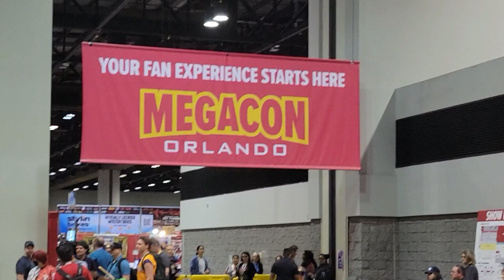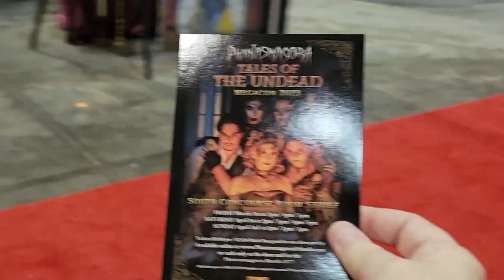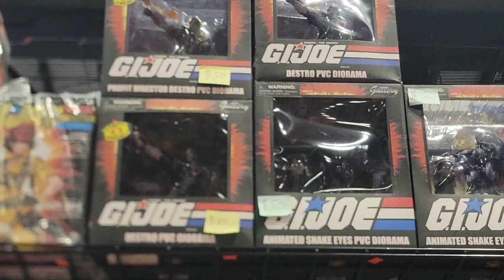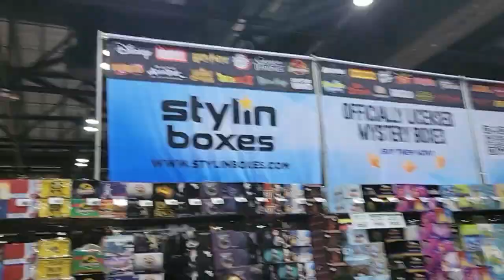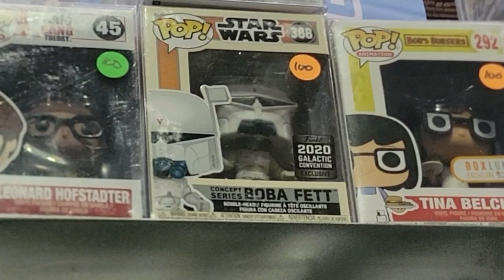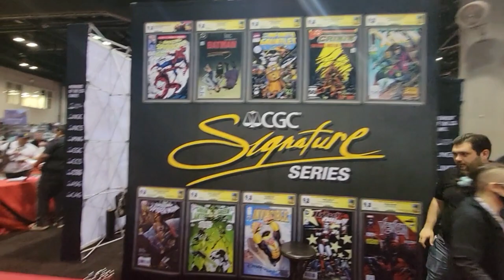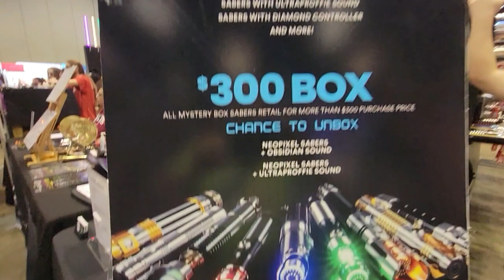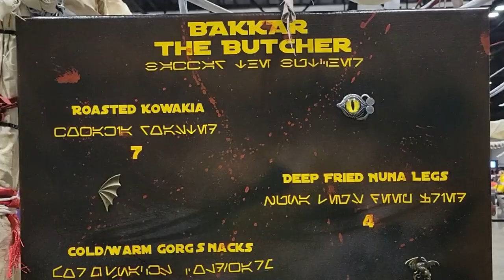Rook Geek Goodness Megacon 2023 ....Part 1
Rook returns to Florida Megacon 2023.  This is part 1 of a 2-part series.  The Part 1 video will talk about the con experience, showcase the con itself and have a quick excerpt from the Zachary Levi panel.

Part 2's video is the haul video showcasing everything I purchased at the con itself.

New content goes up every Tuesday and Thursday.  Streaming on the First Tuesday of every month. Sometimes special stream pops up from time to time.

Also, keep an eye open for my Toy hunting Vlogs that will pop up randomly on Sundays